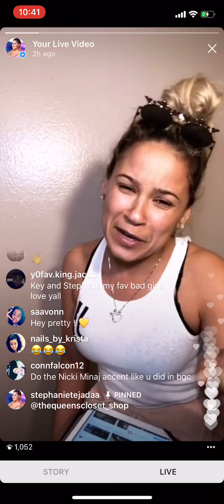How to deal with Haters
Stephanie Tejada parody cover to SWV so into you